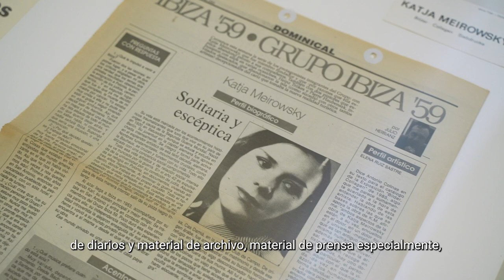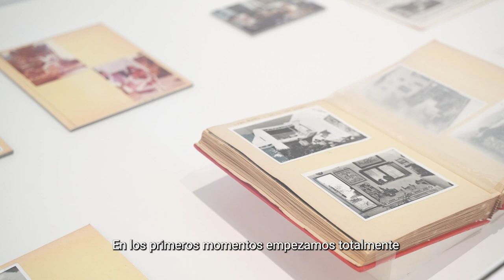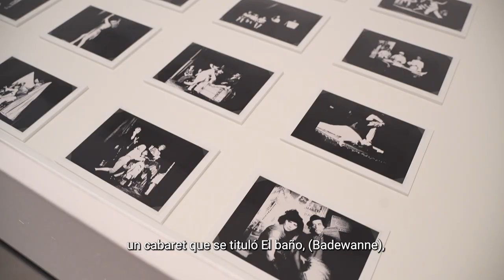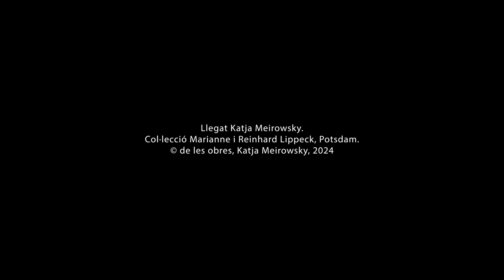Visita a l'exposició «Katja Meirowsky. L’acció roja i la membrana»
D’entre els artistes moderns que després de la Segona Guerra Mundial es varen establir a les Illes Balears per produir-hi una part extensa de la seva obra, Katja Meirowsky (Straussdorf, 1920 – Potsdam, 2012) ha romàs injustament allunyada dels focus historiogràfics. La seva obra i la seva figura ens apareixen avui sota el signe d’un cert anacronisme, de l’estranyesa i, alhora, d’una poderosa determinació estètica. Actualment és necessari refer el cànon de l’art modern tot eixamplant-ne els criteris i fent lloc a “l’altra meitat de l’avant-guarda”.

D’ascendència russa i italiana (Casella era el seu nom de fadrina), Katja Meirowsky era filla de mare jueva i pare comunista. Entre el 1938 i el 1942 va estudiar pintura a la institució que ara s’anomena Universitat de les Arts a Berlín. Durant l’època nazi va ser membre de la Rote Kapelle [Orquestra Roja], una organització de resistència al nazisme i assistència als jueus i als que havien de fugir del règim alemany. Perseguida per la Gestapo, Meirowsky es va amagar a Polònia durant la guerra i va tornar a Berlín l’any 1945 per treballar com a artista en l’entorn de les galeries Gerd Rosen i Bremer.

Juntament amb l’artista Alexander Camaro i la seva dona, Liselore Bergman, Meirowsky va fundar l’any 1949 el cabaret d’artistes Die Badewanne [La banyera], al voltant del qual hi trobam, així mateix, entre molts altres, els artistes Hans Laabs i Heinz Trökes, amb qui després coincideix a l’illa d’Eivissa. Situat al Femina-Bar de Berlín, Die Badewanne era un centre d’experimentació multidisciplinari que unia la pintura, la literatura, la dansa, el teatre i la música i que s’inspirava en la literatura i l’art modern perseguit i censurat pels nazis per reinterpretar-los i adaptar-los a la realitat del moment. La sàtira, la ironia, l’absurd i l’humor negre els permetien denunciar la pervivència del nazisme a la societat de postguerra. Die Badewanne només va durar uns sis mesos, tot i que molt intensos. L’any 1950, un grup d’aquests artistes va fundar un nou cabaret, Die Quellepeitsche [La font original]. Meirowsky, el seu marit, el seu germà petit Rolek Casella i Hans Laabs crearen un projecte alternatiu, Das Atelier [El taller].

Motivada principalment pel desig de trobar la seva pròpia veu com a artista, lluny del pes d’un passat feixuc i violent, l’any 1952, Katja Meirowsky i el seu marit s’establiren a Eivissa. La construcció d’una nova vida, l’opció de tornar a començar, la dedicació absoluta a la creació i a la invenció d’un nou món semblaven possibles en el lloc que havia estat escenari d’utopies també abans de la guerra. Malgrat formar part del Grupo Ibiza 59, en el qual va ser l’única dona en un ambient eminentment masculí, Meirowsky viu una vida gairebé ascètica, sense gaires relacions socials i envoltada d’un petit grup d’amics. Karl i Katja Meirowsky desenvolupen a l’illa una afició particular per l’arqueologia que porten Karl Meirowsky a ser el primer membre estranger del llavors anomenat Instituto de Estudios Ibicencos. L’empenta de Karl els fa viatjar esporàdicament fora de l’illa en viatges pel Mediterrani, a Amèrica o a Àsia.

L’Eivissa del moment era una excepció cultural en una Espanya encara pobra que vivia els rigors de la dictadura militar. La Pitiüsa gran era un centre de relacions multiculturals on es trobaven artistes i creadors de nombroses nacionalitats, un eixam de creació plàstica i literària, amb algunes galeries i, des del 1969, un dels primers museus d’art contemporani de la postguerra.

Tot i exposar la seva obra a Eivissa, a la Península, a Alemanya i a altres països europeus, el seu treball ens arriba avui poc explorat críticament i històricament. L’exposició que presenta Es Baluard Museu és un intent de percebre l’obra de tota una vida, ja ben entrat el segle XXI, amb una actitud i uns ulls nous.

Sembla com si l’obra de Meirowsky volgués distanciar-se de les convencions que han dominat l’art del seu temps per situar-s’hi a fora, en un exterior des d’on reclamar l’estricta necessitat creativa individual com a reacció a una existència marcada per algunes de les barbaritats humanes més terribles i espantoses que s’esdevingueren a la primera meitat del segle XX: el feixisme, l’holocaust, la segona gran guerra, els totalitarismes i la destrucció de tot un món i una cultura. Podríem dir que la pintura de Meirowsky es construeix per eliminació, per destil·lació de formes generades a partir de la voluntat de fugir del rigor del cubisme, d’apartar-se de la condició líquida de l’espai surrealista i dels egoismes expressionistes, del tachisme o de l’informalisme que dominaren el mercat de l’art des de la postguerra. Meirowsky fa avançar la seva obra pel camí de l’abstracció, però gairebé sempre amb delicats equilibris entre la presentació d’espais prototeatrals (hi trobam escenaris, cortines…) i la natura que l’envolta, sense oblidar l’empremta dels humans sobre la terra i els paisatges, la cultura i les seves restes.